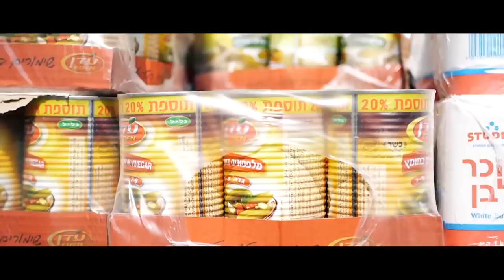Comfort My People, Israel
Rabbi partners with a church in Israel in order to provide humanitarian help to Jews moving back to Israel. While there, he delivers the Good News to local Jews and many come to accept Jesus as Messiah.